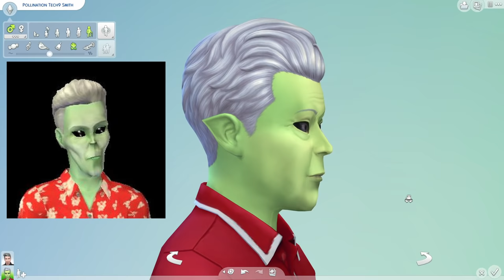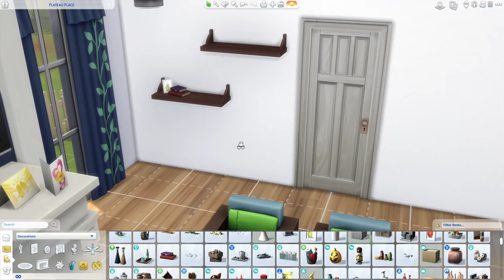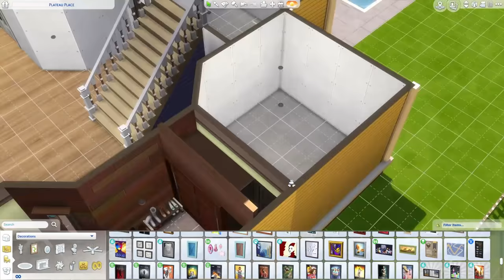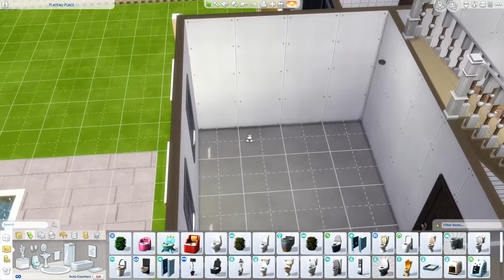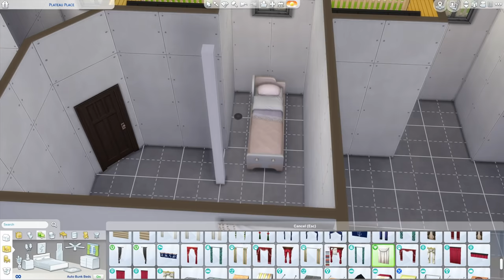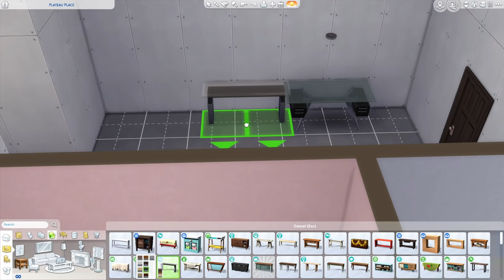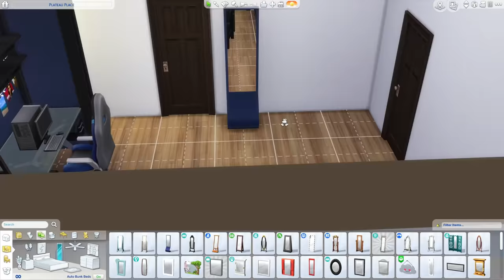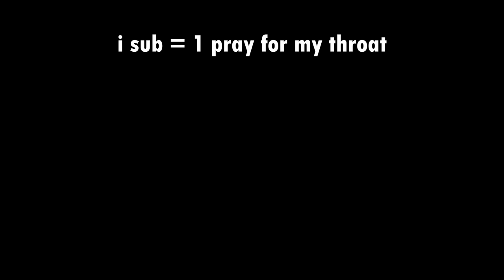Why Isn't this ICONIC FAMILY in The Sims 4?!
THE SIMS 2 SMITH FAMILY DESERVES JUSTICE!
JUSTICE FOR POLLINATION TECHNICIAN #9!